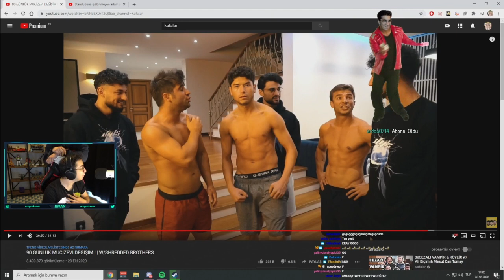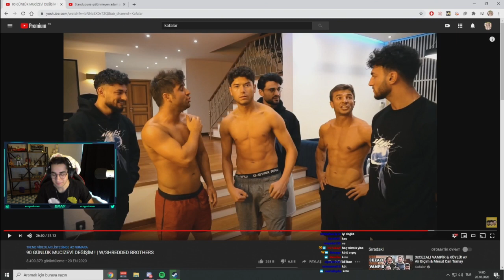Eray - Kas Gösterisi Yapıp Dodo İle Dövüşüyorlar.